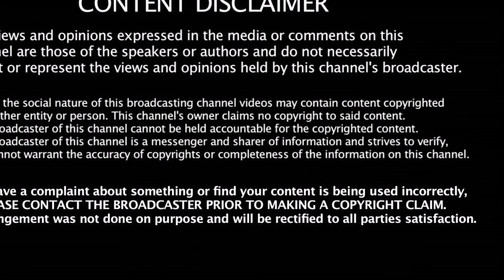இமானின் வாழ்நாள் ஆசையை நிறைவேற்றிய தல அஜித் | Ajith | D.Imman | Viswasam | Cinema News